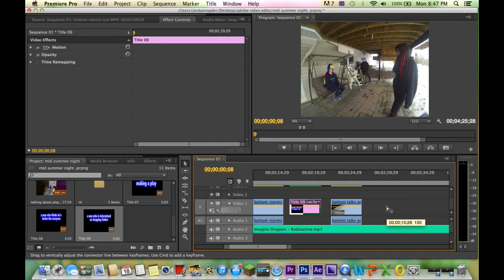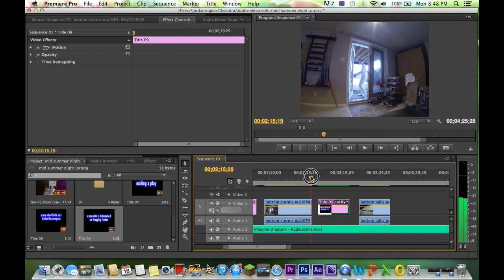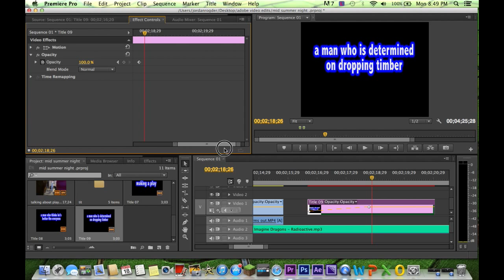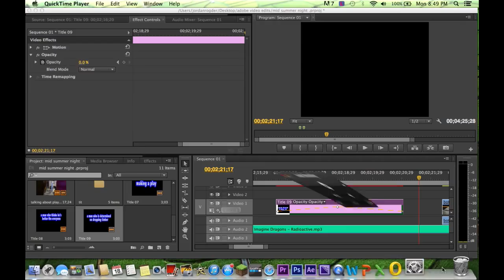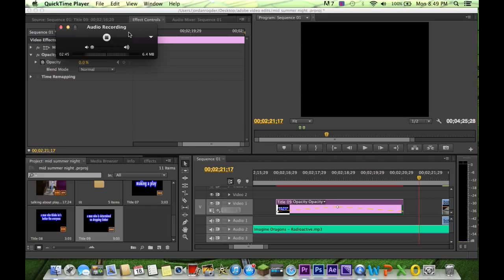adobe premiere pro cs6 how to do a fade in fade out title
this video shows you how to do a fade in fade out on adobe, if yo uhva e any problem just leave a comment and i will try to help you